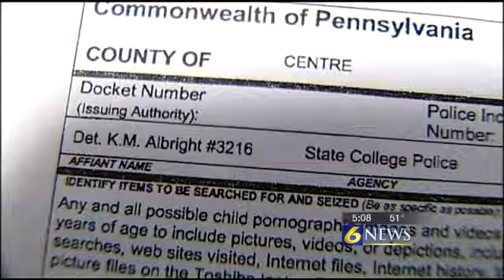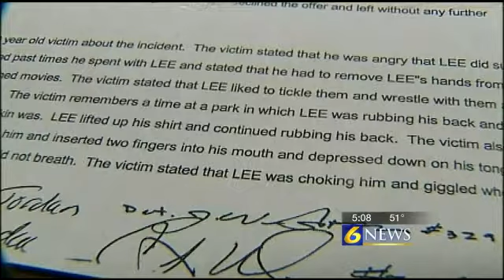State lawmakers reviewing probation eligibility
Reported by: Gary Sinderson

BOALSBURG, Pa. -- The case of a Centre County elected official charged with child sex crimes in a federal indictment is continuing to draw controversy, especially his 2005 case on similar charges when he was placed on probation. Now more state lawmakers are saying theyre also looking at the case to see if there should be new legislation on probation eligibility.

More and more questions are being raised on how that could have been resolved with Lee being placed in a special probation program.

Earlier this week, 6 News showed the search warrants tied to Lees latest arrest by the FBI after a 17-year-old said Lee tried to have sex with him and then police said child porn pictures were found on Lees computers.

Its also drawn new attention to Lees 2005 arrest on indecent assault charges and the case being resolved with Lee allowed to enter the ARD program, a special probation program for first-time offenders.

ARD qualification differs from county to county.

It does differ through the courts and what people are telling me is it shouldnt even be an option, said Rep. Kerry Benninghoff (R) Centre County.

Benninghoff said work is underway in state Legislature on creating statewide standards on probation and classifying the crimes that would qualify.

Were going to take a look at it, said Benninghoff.

Which echoes what state Sen. Jake Corman told 6 News last week about pending state legislation.

These offenders usually dont get better on their own, said Corman.

Both Corman and Benninghoff said the probation legislation could be a priority issue when the Legislature reconvenes after the current break.